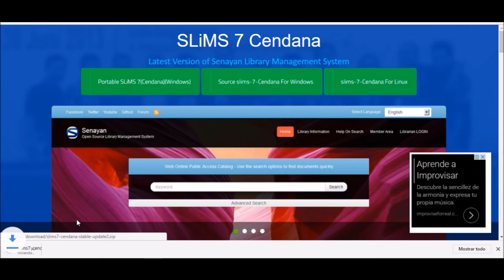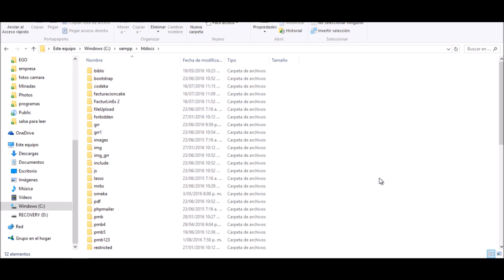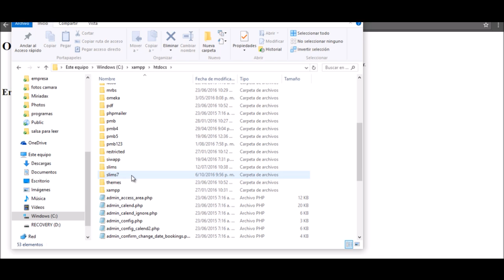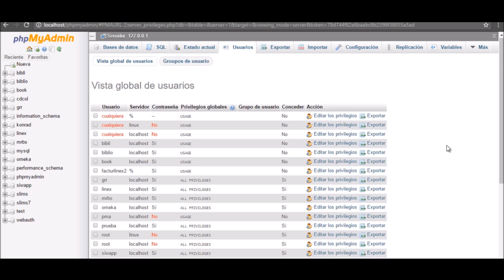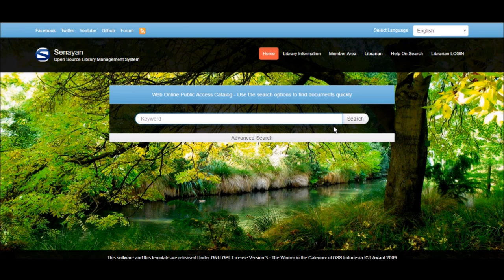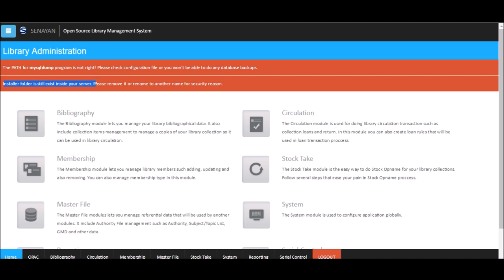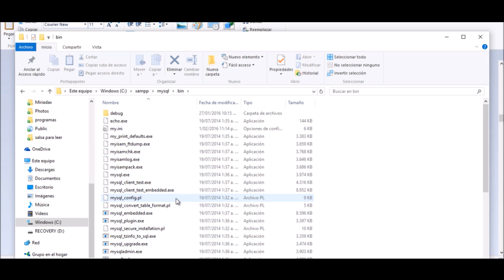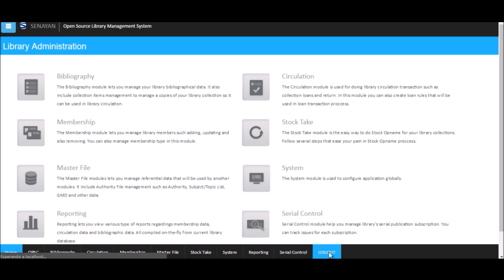Slims: sistema bibliotecario - instalación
Proceso de instalación de Slims 7 (Senayan Management Library System) un sistema integrado de gestión bibliotecaria, software libre (open source) que sirve para la automatización y administración de bibliotecas.